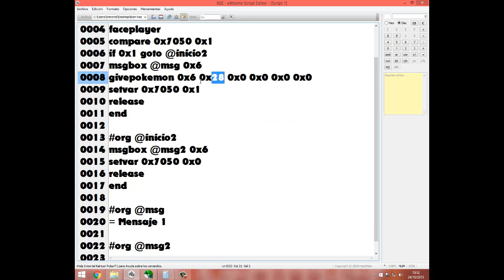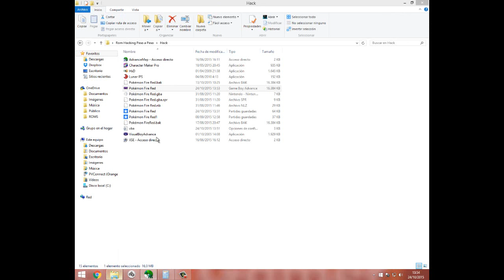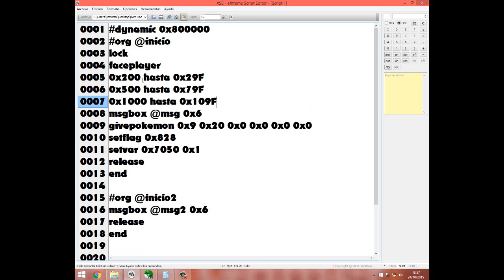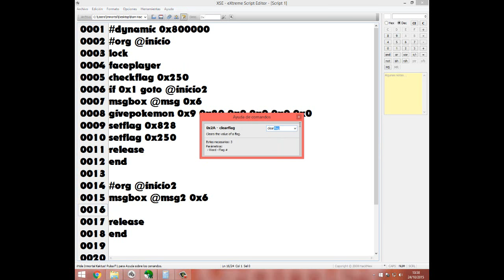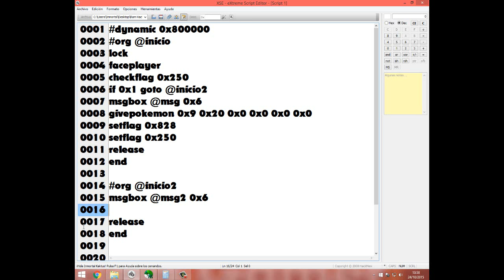Rom Hacking Paso a Paso 12 | Tutorial de Variables y Flags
► Doceava entrega de esta gran "serie" que a tantos os gusta, en el día de hoy aprenderemos a hacer uso de variables y flags, las cuales van a dar mucho más juego a nuestro hack, espero que os guste y... ¡LIKE! ◄

[Mega] (Sin Anuncios :D)◄
[Mediafire] (Sin Anuncios :D)◄
► Si tienes alguna duda o quieres saber como hacer otras cosas